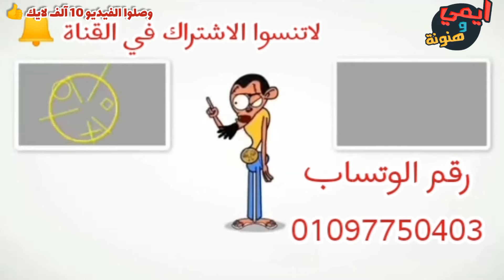أرخص معرض اجهزة كهربائية في مصر ⁦🇪🇬⁩ فرز اول وثاني والبيع بنص السعر 👍مبرد مياه🚰 مكانس🧹مراوح 🌀 افران🔥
أجهزة كهربائية فرز تاني بنص الثمن وخصم ٥٠ ٪
متفوتش هديتك مع الخصم لمتابعين القناة
يعني أية فرز تاني ؟؟
ثلاجات مستوردة
ثلاجات الماني
ثلاجات ياباني
ثلاجة وايت ويل
ثلاجة هيتاشي
ثلاجة 2 باب , ثلاجة 4باب, ثلاجة 27قدم, ثلاجة 30قدم
اكبر ثلاجة في مصر
الثلاجة الأكثر مبيعات بمصر
ديب فريزر وايت ويل
ديب فريزر توينز هيتاشي
ديب فريزر مستورد
احسن ديب فريزر
افضل ديب فريزر
ارخص ديب فريزر
مراوح ATA
افران كهربائية
مبرد مياة
ماركات ويت ويل
كاتيل
عصارة
كبه
خلاط
عجان
مضرب بيض
كاتيل مياه
كاتيل قهوة
مكنسة كهربائية
وكالة جديدة في الأجهزة الكهربائية الفرز الثاني اسعار اقل من نص الثمن
كنز الأجهزة الكهربائية للعرائس